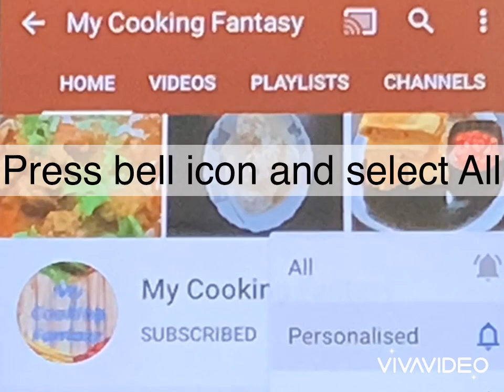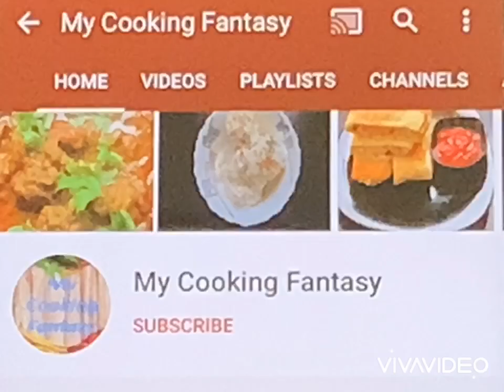Creamy, Tasty, Luscious and Mouthwatering Italian Dessert | Easy and Simple Steps | No Egg and Bake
Recipe #53, Hi All, Thanks for liking and watching our cooking channel videos. It’s been a while since I shared pastries and today have decided on an authentic Italian dessert that is so creamy and tasty that you cannot stop with one serving. Yes! I am talking about Tiramisu. This multilayered cream and cocoa flavoured delicacy with biscuits and coffee is an enticing luxury that cannot be explained but experienced. It’s a burst of flavours with your first bite and melts its way from your mouth to your heart.
Tiramisu is originally an Italian delicacy that has its origin in the 1960s in certain regions of Italy. Rumoured to have been developed by two chefs in a restaurant this dessert was prominent after the 1980s. “Tiramisu” meaning “cheer me up” or “pick me up” stands to its name as every bite is no less than a taste of heaven. The traditional Tiramisu consists of two or more layers of two main components, the coffee/espresso dipped ladyfinger biscuits and cream. They were made round in the olden days and are made in square and rectangle shapes as well. The ladyfinger biscuits are finger-shaped, rather dry biscuits which become spongy and take a cake-like texture when moist. This adds to the richness of the dish along with the touch of coffee and the sweetness of the cream this dessert is a surprise with every bite.
I have shared today the basic recipe which is close to the original version of this famous no-bake dessert. You can alter the ladyfinger biscuits with Marie biscuits and use cocoa and coffee as per taste preferences. The multiple layers of cream and biscuit with a dash of cocoa on top gives the sensational flavours Tiramisu is known for. You can skip dipping the biscuits in coffee and still have the dessert tasting awesome. But for the resting time in the fridge, this simple dessert is made quickly and with very fewer ingredients but tastes better than classic dessert of the restaurants.
Try and enjoy this classic Tiramisu and have a creamy sweet culinary journey. Share your experiences and pictures as always!

Prep Time : 10 mins
Resting time  : 8 hours
Serves   : 8 people
Course   : Desserts / Pastries – Tiramisu
Cuisine   : Italian

Ingredients:
Hot water                  - 2 cups (500 ml)
Instant Coffee powder -1 tbsp
Unsalted butter                - 2 tbsp
Whipping cream                -2 cups (500 ml)
Vanilla Essense          - 1 tsp
Powdered sugar                  - 1 cup (100 gm)
Lady Finger Biscuits        - 16 to 18

Instructions:
1. Take a bowl and pour the hot water. Now add the coffee powder and mix well. Set aside.
2. Now in another bowl add the butter and whipping cream.
3. Beat well with a blender till stiff peaks.
4. Now add the vanilla essence and sugar and mix with a spoon.
5. Beat again with a blender till thick consistency.
6. Now take a wide tray for the layering.
7. Dip the ladyfinger biscuits in the warm coffee mix and arrange in the tray.
8. Now add a layer of cream over the biscuit evenly.
9. Again add another layer of coffee dipped biscuits.
10. Now repeat another layer of cream and spread well.
11. Finally dust cocoa powder with a strainer on top.
12. Seal the tray with cling wrap and keep in the fridge for about 8 hours or overnight.
13. Remove the tray from the fridge and open cling wrap.
14. Lusciously tasty and sweetly tempting Tiramisu is ready to serve.
15. Cut and serve. Fridge the rest always.

Tips:
You can replace the ladyfinger biscuits with Marie biscuits.
The coffee dipping can be avoided if you don’t prefer the flavour.
Ensure the cream is of slightly thick consistency to get the right texture and avoid melting soon.
Dust the cocoa powder while serving also, it’s as per our choice.
It should keep in a fridge, not in a freezer.